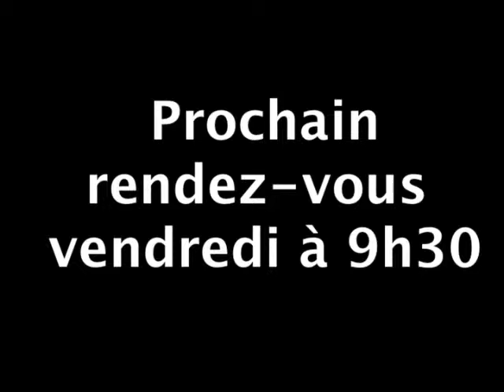12/07/2012 : Clôture : le CAC40 en repli, Carrefour bondit de 7%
Deuxième séance de repli pour le marché parisien, le CAC40 cède 0,7% ce soir à 3.135 points. L'indice est affecté par les replis des valeurs technologiques, bancaires et celles du luxe. A l'inverse, Carrefour s'est distingué sur un gain de 7%...